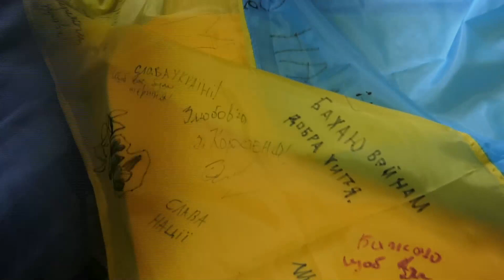KorostenTV_02-06-22_Дитяче свято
1 червня, працівники Центру дитячої та юнацької творчості влаштували для своїх підопічних невеличке свято в зв’язку з Днем захисту дітей